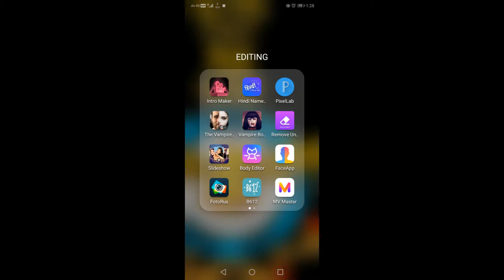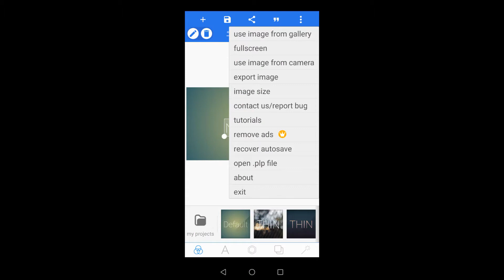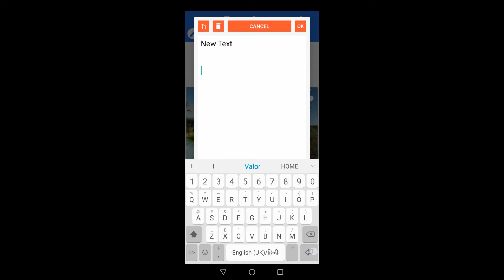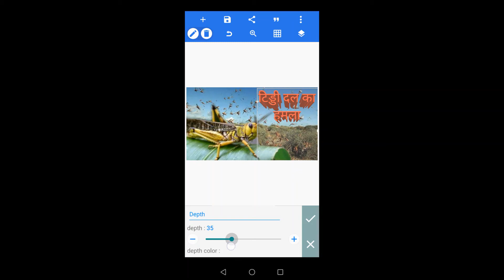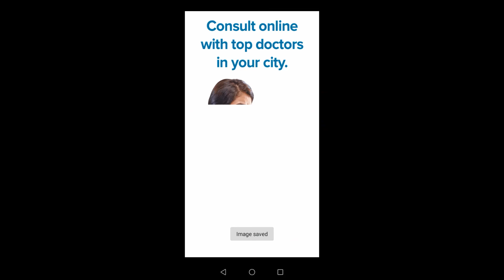How To Make Thumbnails For You Tube Videos IN HINDI...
Hello Guys,
In this video i'll tell you about How To Make Thumbnails For You Tube Videos on your Android mobile & you'll learn very easily ...

YouTube thumbnail